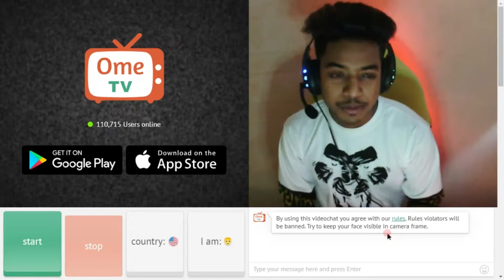What a moment ,Omegle video.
And support my new channel, thank you .